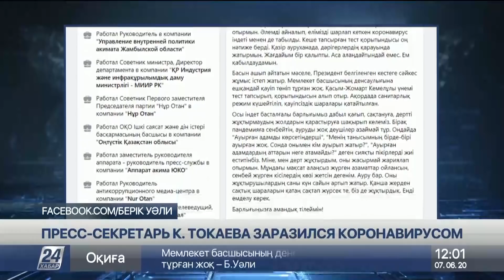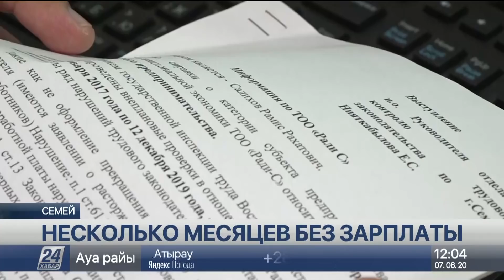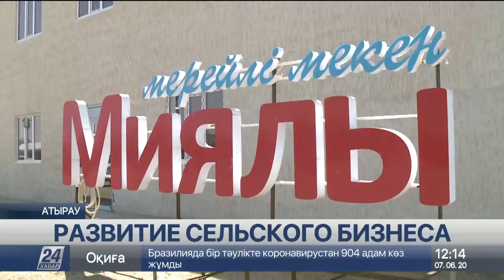Выпуск новостей 12:00 от 07.06.2020